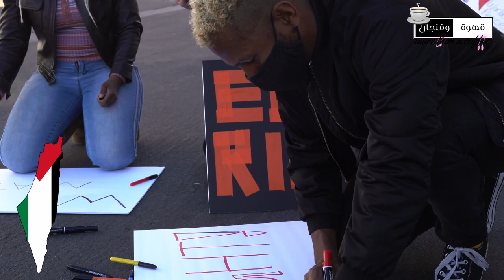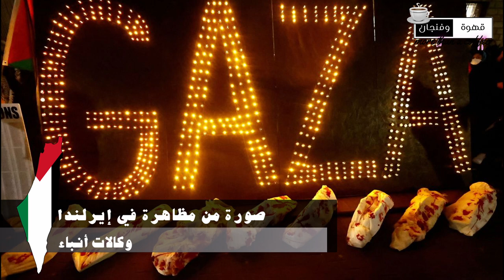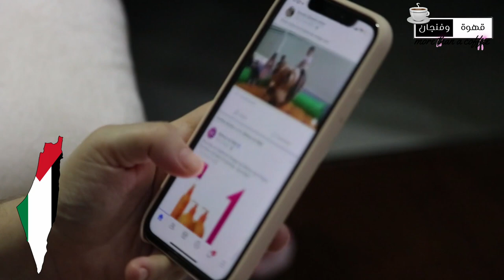.. دعم من خارج الحدود..!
ما ترونه الآن هو مظاهرات في عدة عواصم عالمية في قارات مختلفة دعما لغزة ومناهضة للعدوان الإسرائيلي على القطاع. البعض يقول أن غزة هو أكبر سجن مفتوح؛ وشخصيا أراه أكبر معسكر للإبادة، بل أكبر من «هولوكوست» ألمانيا النازية في عهد أدولف هتلر.
السؤال الذي يطرق ذهني؛ وربما ذهنك عزيزي المشاهد؛ لماذا يدعم الإنسان خارج الشرق الأوسط حركات المقاومة رغم الدعاية الغربية المكثفة لشيطنتها؟!
أنا فهد التميمي؛ واليوم راح أحاول أجاوبك على هذا السؤال. جهز فنجان قهوة أو شاي حسب الرغبة وخلينا نتكلم عن المظاهرات التي تجتاح العالم؛ وقبل ذلك أتشرف بمتابعتكم؛ ويهمني الإعجاب ونشر المحتوى والاشتراك في القناة.
البداية في أمريكا اللاتينية، حيث اتخذت عدة دول في أمريكا اللاتينية ردود فعل قوية ضد الحرب التي تشنها إسرائيل على قطاع غزة، رداً على هجوم غير مسبوق نفذته حركة حماس الفلسطينية في السابع من أكتوبر؛ فلماذا بالذات أمريكا اللاتينية. يقول عبدالرحمن أبوحسنة، صحفيٌ برازيليٌ من أصولٍ عربيةٍ يقيم في ولاية ساوباولو، "إنّ شعوب أمريكا اللاتينية ممزوجةٌ من شعوبٍ أصليةٍ وشعوب مهاجرين، وكلاهما تعرّض لحروبٍ استعماريةٍ أو حروبٍ أهليةٍ أو اضطهاد، كما أنّ دول أمريكا اللاتينية بشكل عام متعاطفة مع كل القضايا الإنسانية".
ويضيف: "في البداية أدانت دول أمريكا اللاتينية هجوم حماس باعتباره عملاً تخريبياً غير مقبول من الحكومات أو الشعوب، لكن بعد قصف إسرائيل للأحياء السكنية والمستشفيات وسقوط نحو 10000 قتيل وأكثر من 20 ألف مصاب تبدلت النظرة، لأن ما يحدث أمرٌ بشعٌ من الناحية الإنسانية".
"مع استمرار الحرب اتضح أنّ إسرائيل لا تنتقم من حماس، بل تنتقم من المدنيين وتقصف مستشفياتٍ وكنائس ومساجد ومبانٍ سكنية، ولأن الشعوب هنا حرة نجدهم يؤيدون الفقراء والمضطهدين ومن يتعرضون للظلم، الذي ذاقوه هم في الماضي القريب“.
ومن هناك نذهب إلى أوروبا وتحديدا غربها؛ حيث يرى الأيرلنديون في القضية الفلسطينية كثيرا من نقاط التشابه مع قضيتهم، وهكذا فمنذ عام 1947 بدأت أيرلندا تنظر إلى إسرائيل باعتبارها مقاطعة تابعة للاستعمار من أجل السيطرة على العرب، كما ينظرون إلى أيرلندا الشمالية، باعتبارها محتلّة من بريطانيا.
وظلّت أيرلندا دائما متوجسة من إسرائيل، وهكذا فهي لن تعترف بها إلا بعد 15 سنة مما يسمى إعلان قيام دولة إسرائيل، وبحلول عام 1967 ستجعل الخارجية الأيرلندية قضية اللاجئين قضيتها الأساسية، حسب ما صرح بذلك وزير الخارجية آنذاك فرانك أيكن الذين يمكن القول إنه أسس لعقيدة الدفاع عن "حق العودة" في بلاده، بل والمطالبة بتعويض كامل للاجئين الفلسطينيين.
ومنذ دخولها الاتحاد الأوروبي، تصدرت أيرلندا مشهد المدافعين عن القضية الفلسطينية، وطالبت سنة 1980 بإقامة دولة فلسطينية، وستتوالى محطات الدعم، ويمكن تلخيص هذا المسار بتصريح لرئيس وزراء أيرلندا، بيرتي أهرن، الذي قال إن بلاده تتدخل في هذا الملف من ناحية "بعده الأخلاقي من حيث احترام حقوق الإنسان ومعاداة الإمبريالية“.
ولا يختلف الوضع كثيرا في أسكتلندا، حيث القضية الفلسطينية تحظى بدعم شعبي وسياسي يقوده الحزب الوطني الأسكتلندي، الذي يقود البلاد حاليا، وذلك بالنظر "إلى الشعور بمسؤولية تاريخية تجاه هذا الملف“
وهناك فئة كبيرة من السكان في أسكتلندا تعود أصولهم لأيرلندا، وهي الفئة التي هاجرت خلال الحرب ولها قدرة على التأثير في النقاش العام"، مقدمًا المثال بنادي سلتيك غلاسكو الذي يعدّ من أكثر الأندية في العالم تضامنا مع فلسطين "هذا النادي أسسه أيرلنديون ومن ثم فما يقوم به هو بمنزلة وفاء للآباء المؤسسين".
أما العامل الأخير وهو الجديد، فهو التضامن الذي تحوزه القضية لدى الشباب "وهذه الفئة في جزء كبير منها تؤيد استقلال أسكتلندا عن المملكة المتحدة وناقدة للسياسية الخارجية لبريطانيا، وهي حاليا التي باتت من أكبر المدافعين عن القضية الفلسطينية“.
وهنالك عامل مهم.. المقاطعة. وتبرز "المقاطعة" كسلاح فعال من وجهة نظر الشعوب، كلما عاود الاحتلال الإسرائيلي عدوانه على الشعب الفلسطيني، في غزة والأراضي المحتلة.
وفي سجل الصراع العربي الفلسطيني مع المحتل، ثمة محطات عدة استخدمت فيها المقاطعة كسلاح في وجه الاحتلال وداعميه، لكنها كانت بقرار رسمي مرة وحيدة عام 1948، وفي العقود الماضية، استخدمت كسلاح بأيدي الشعوب فقط، وحققت نتائج إيجابية معنوياً واقتصادياً.
واليوم مع اشتداد وطأة العدوان الإسرائيلي بتكلفة بشرية باهظة، ودمار وحرب إبادة يرتكبها الاحتلال في غزة، تعالت الأصوات منذ اليوم الأول للحرب بمقاطعة سلسلة من الشركات الكبرى، التي أبدت انحيازاً ودعماً واضحاً للكيان الصهيوني.
وفي جانب آخر؛ فإن سقوط الدعاية الصهيونية المضادة ساهم في تعزيز الوعي الشعبي خارج الشرق الأوسط. من شاهد حلقة «المتصهينين العرب» سيعرف ما أقصد. وصول المحتوى الداعم للفلسطينيين لشريحة أكبر ساهم في زيادة وعي الشعوب الغربية. لذلك عزيزي المشاهد حاول أن تقدم محتوى يدعم القضية بطريقة تساهم في تعزيز المطالبة بالحق الفلسطيني.
وأنت تشرب قهوتك في فنجانك؛ حاول أن تقرأ وتتثقف وتدعم أخوانك في غزة بالدعاء والمقاطعة؛ وحاول أن تنشر بلغات غير العربية لإيصال الصورة الصحيحة للمجازر الصهيونية في غزة.. طبتم وطابت أرض فلسطين حرة أبية أبدية.

Video Footage: ===
Myself